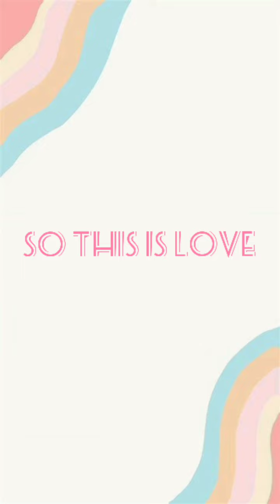Ilene Woods - So This Is Love (Cover)